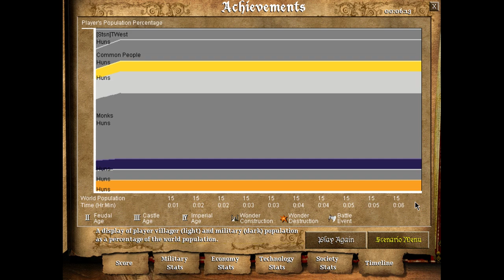Aoe2 Custom Campaign: Ulio - Epilogue: The Buried Past [6/6]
Epilogue: The Buried Past